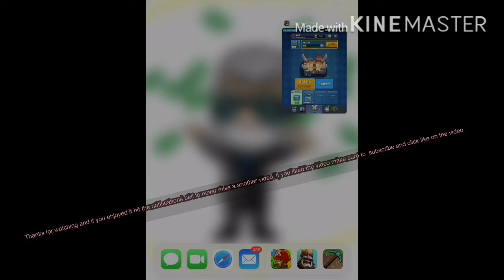1st Win Of The Season - Clash Royale